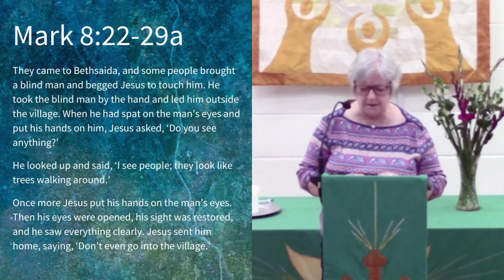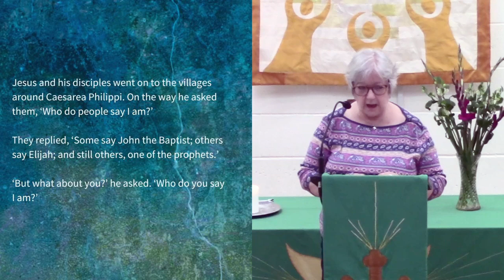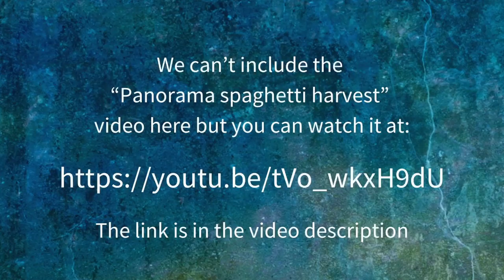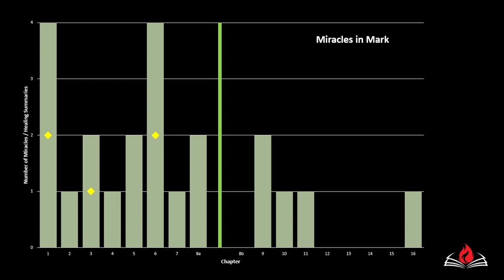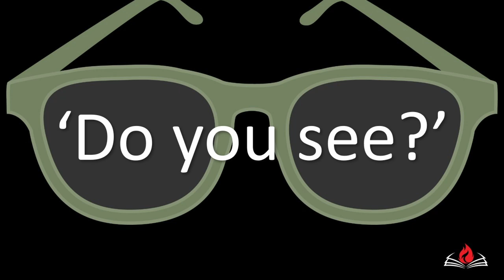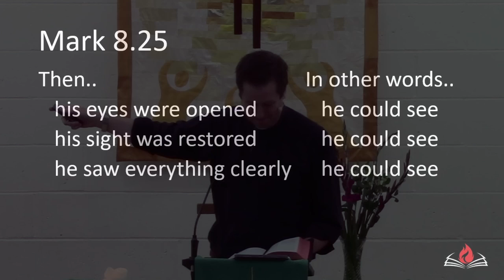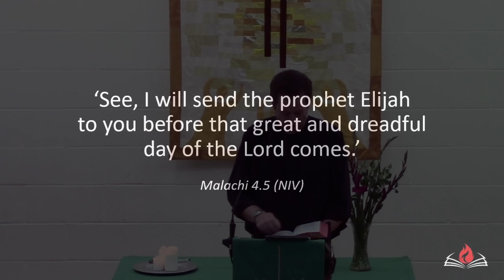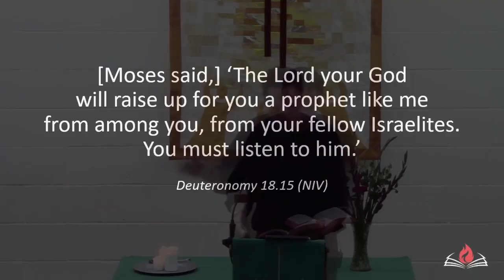Do you see? Christ Church service Sunday 1 September 2024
Since Easter we've been working through Mark's gospel, discovering different aspects of Jesus. This week we come to the crucial question, posed by Jesus to his disciples: who do you say I am? As Ben Green explains, it's a challenge that applies to every one of us, and it's the most important question - with eternal consequences - that anyone could ever answer.

The video played near the start of Ben's talk - which we can't include in our own video - can be viewed

Chapters:
0:00 Title and reading
1:36 Ben’s talk
20:04 Reflection: Cathie Bartlam